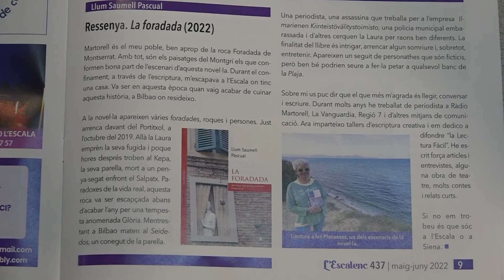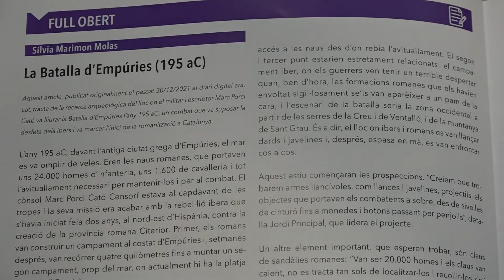L'ESCALENC de Maig-juny de 2021 - nª 437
Video de la presentació de la revista L'ESCALENC de maig i juny de 2021 - nº 437